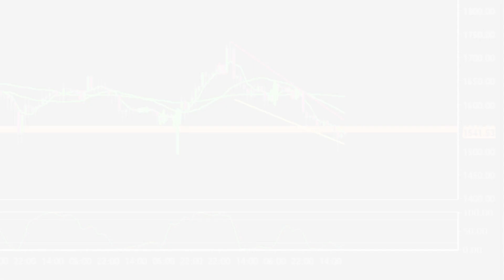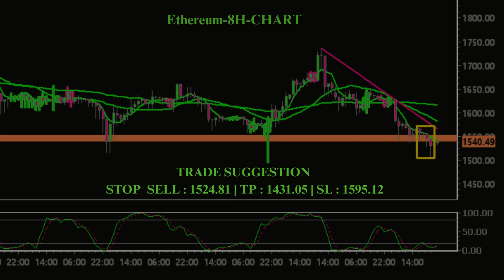Breaking News: Ethereum's Battle with Inflation and Whales" - Must-Watch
Are you curious about Ethereum's recent struggles and the factors behind its price decline? In this video, we delve deep into the heart of the matter, uncovering the secrets and challenges Ethereum faces in the midst of a turbulent altcoin market.

Join us as we explore the impact of supply inflation and the selling pressure from whales, which have been causing waves in the Ethereum community. Our expert analysis will provide you with a comprehensive understanding of the current situation and what lies ahead for Ethereum.

Don't miss out on this crucial information. Watch now and stay ahead in the world of cryptocurrency!

👍 Like the video if you found it informative.